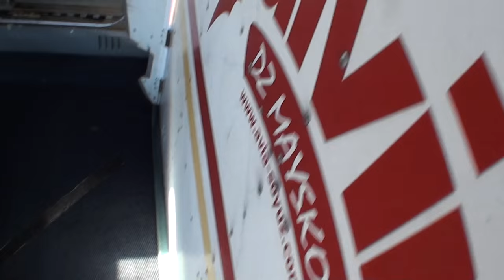20.09.2015 - Чемпионат Украины Тур 5 - Команда Морские Котики